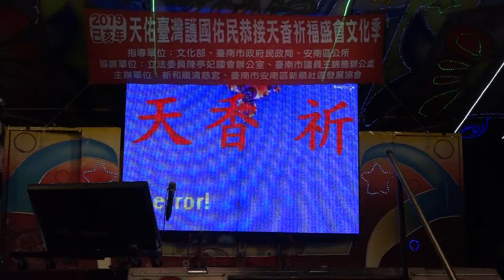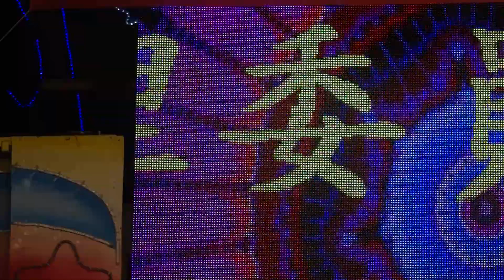台南和順清慈宮-20190210-清水二祖師聖誕千秋平安宴各桌影片